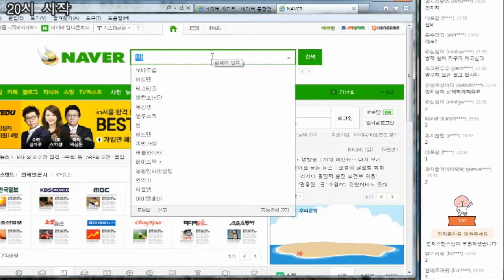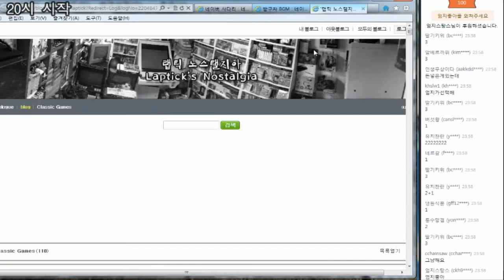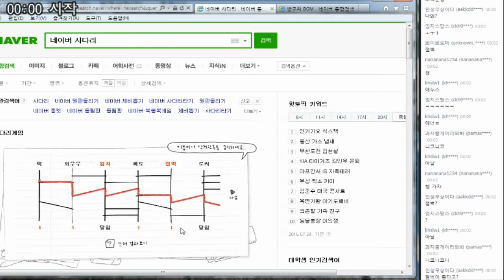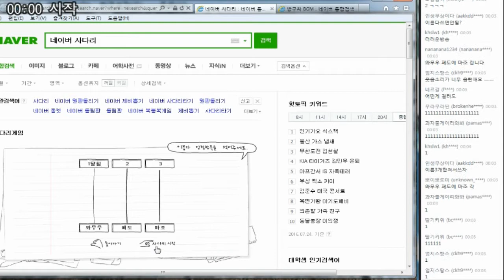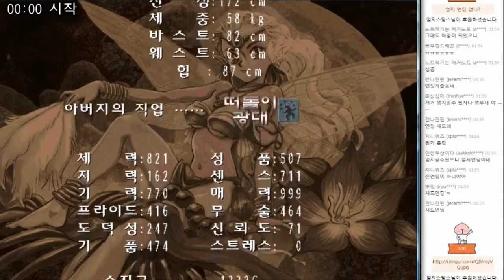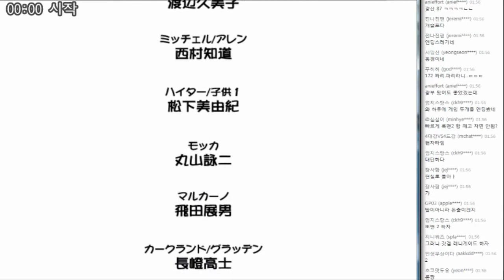실비 키우키 - 프린세스 메이커 3 (Princess Maker 3)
프린세스 메이커 3 (Princess Maker 3)